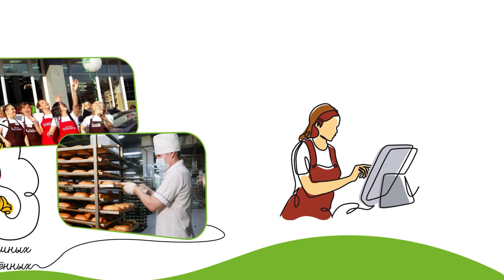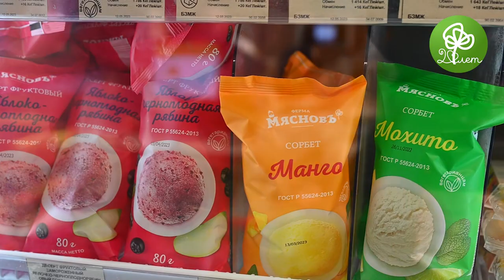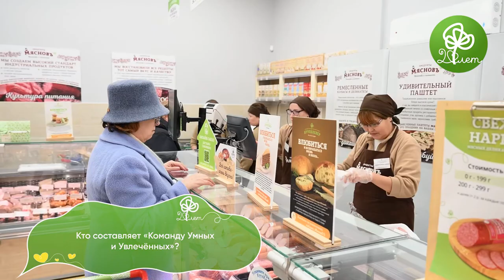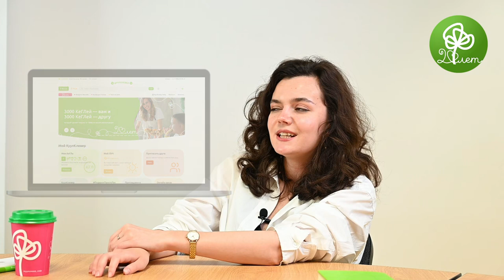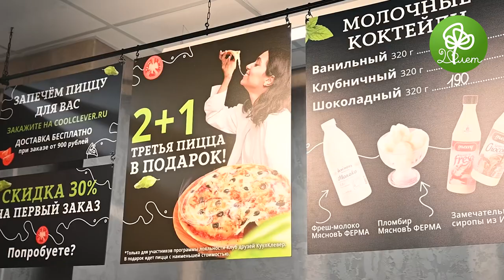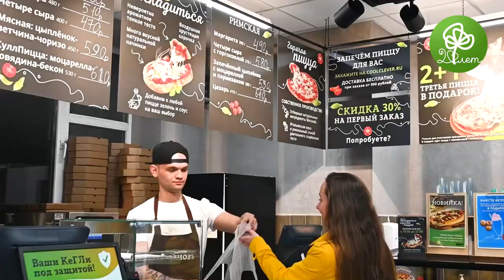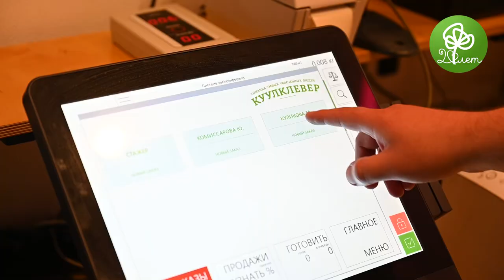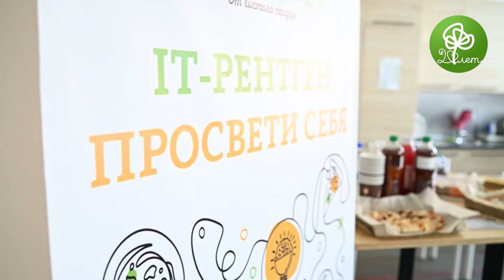«Четверг будет добрым» — это не акция! Это гораздо больше...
Это наше прямое взаимодействие с вами, умные и увлечённые! И способ приоткрыть дверь во «внутреннюю кухню» КуулКлевер и показать, кто стоит за тем, какие продукты и напитки появляются на наших полках, как мы организовываем логистику, чтобы всё приехало свежим (а с продуктами с коротким сроком годности это не так просто!), кто рисует этикетки, пишет тексты, развивает мобильное приложение и сайт.

В роликах других брендов обычно снимаются актëры, мы же даём возможность нашим коллегам рассказать о производстве и истории создания любимых продуктов, объяснить как и почему именно так устроены многие наши процессы. И подарки подарить лично от себя, от чистого сердца.

Включайте видео: сегодня наши коллеги — руководитель отдела развития брендов
 Екатерина Великая, менеджер по автоматизации бизнес-процессов Наталья Празднова и архитектор IT Денис Сайгин — проведут для вас виртуальную экскурсию по нашему корпоративному центру.